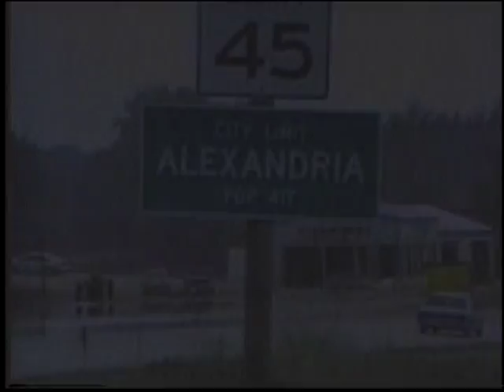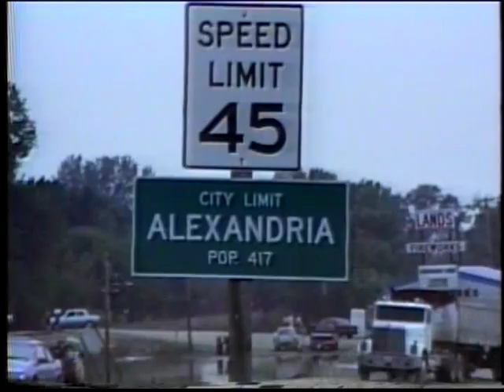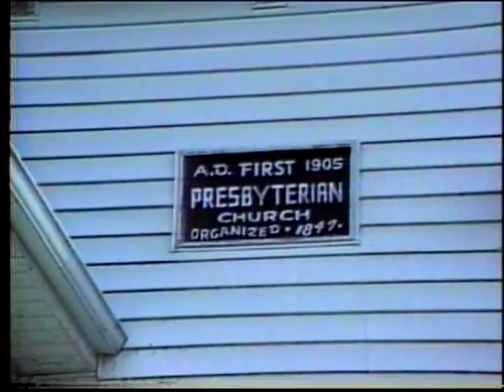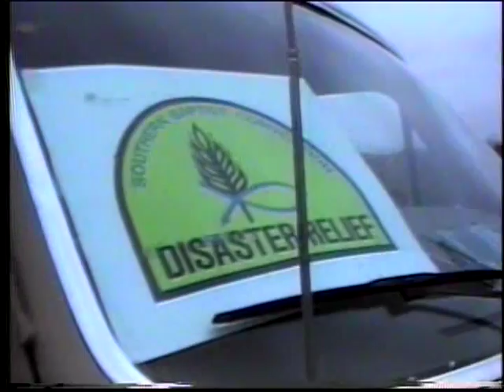WTJR Flood of 1993 #3 VIJ-149 8-12-93 Part 3 Alexandria Mo Hull IL Meyer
Flood of 1993 filmed in Quincy Illinois by WTJR Christian television. Host Carl Gesendorfer and Pastor Cliff Phillips talk a tour of flooded area , Camera and edit Jim Wilson